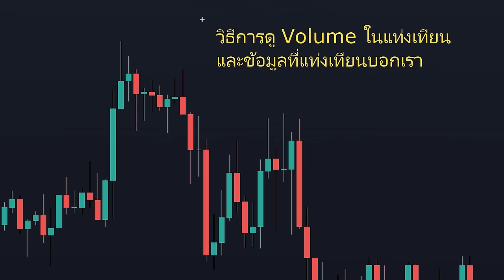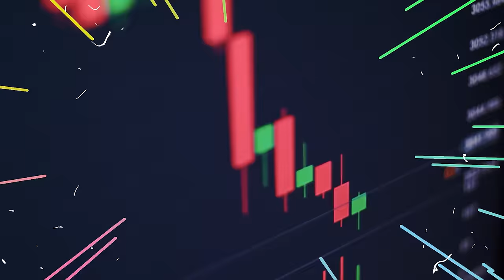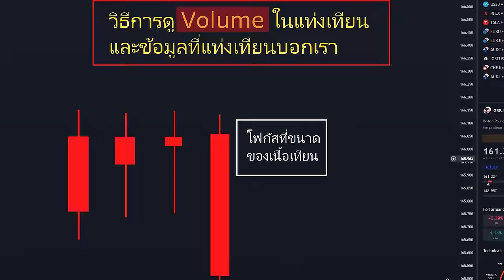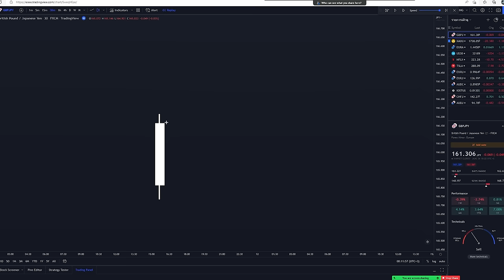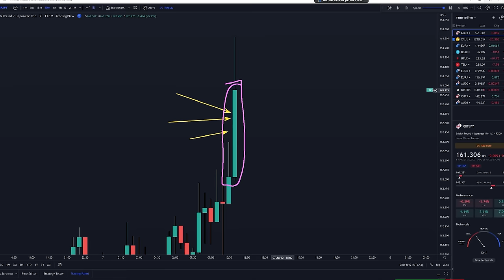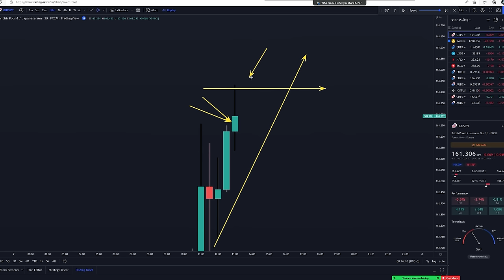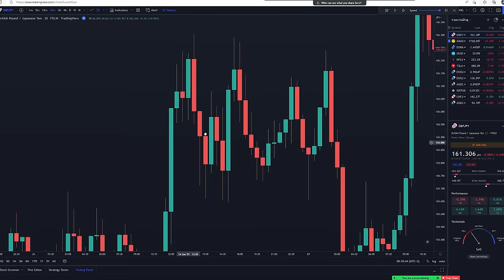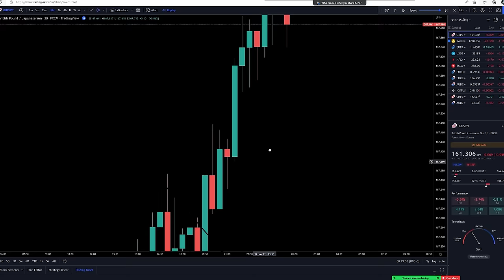วิธีหาจังหวะกราฟวิ่ง | ดูยังไงว่าจะไปตอนไหน หรือไม่ไปกันแน่